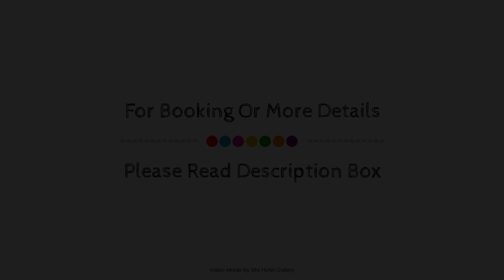Sunshine Hotel & Hall, Trincomalee, Sri Lanka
About Property:
Ideally located in the Trincomalee City area, Sunshine Hotel & Hall promises a relaxing and wonderful visit. Featuring a satisfying list of amenities, guests will find their stay at the property a comfortable one. Service-minded staff will welcome and guide you at Sunshine Hotel & Hall. Designed for comfort, selected guestrooms offer flat screen television, carpeting, cleaning products, clothes rack, sofa to ensure a restful night. The property offers various recreational opportunities. Convenience and comfort make Sunshine Hotel & Hall the perfect choice for your stay in Trincomalee.
Searching For
1. Sunshine Hotel & Hall - Trincomalee
2. Sunshine Hotel & Hall - Trincomalee Virtual Tour
3. Sunshine Hotel & Hall - Trincomalee Rooms
4. Sunshine Hotel & Hall - Trincomalee Amenities
5. Sunshine Hotel & Hall - Trincomalee Videos
6. Sunshine Hotel & Hall - Trincomalee Offers
7. Sunshine Hotel & Hall - Trincomalee Deals
Audio Credit:
Track Title: Reasons To Hope
Artist: Reed Mathis